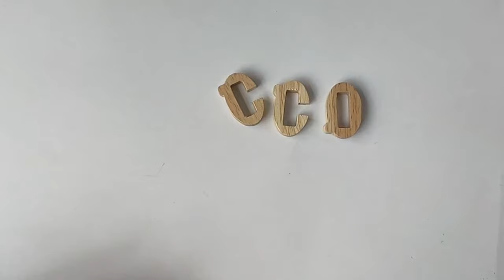Museum Collection Wooden Puzzles Solutions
Museum Collection;: Solutions for the Wooden Puzzles!